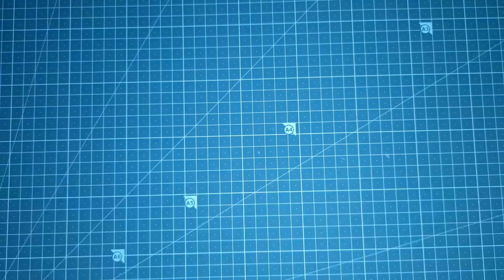How to make mobile stand with paper | paper se mobile stand kasie banaye | stand carry in pocket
My big Brother AMMAR SAJID @Ammar ke hacks  and Muawiya Sajid help me making Videos and Video editing 😇.